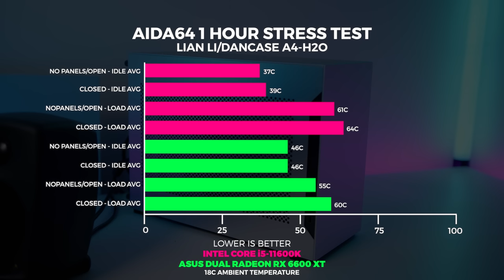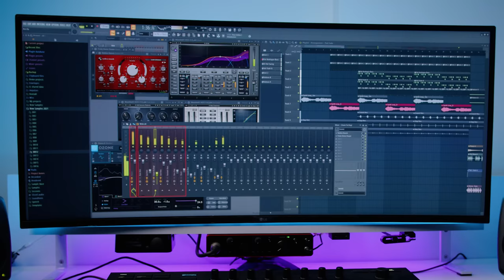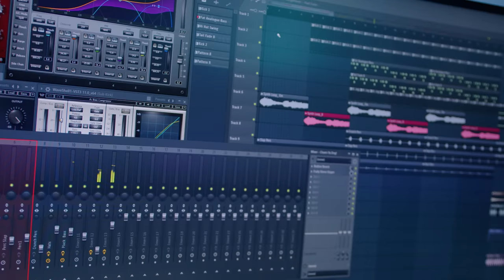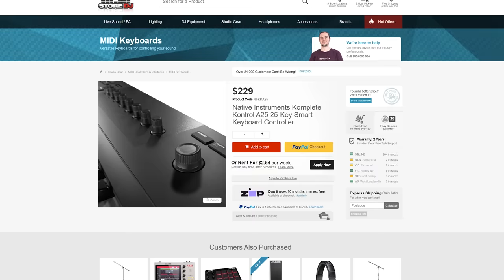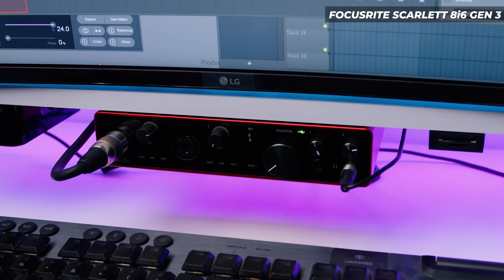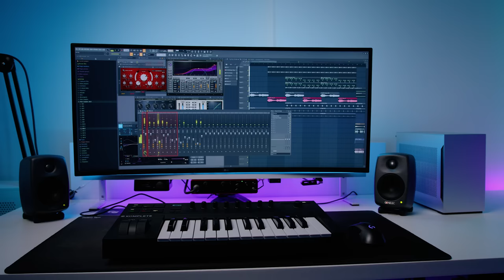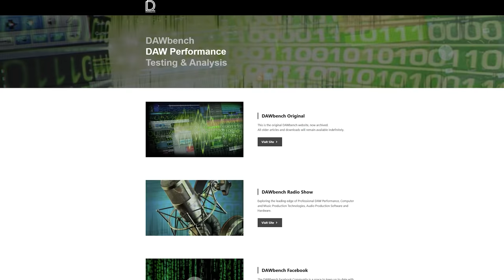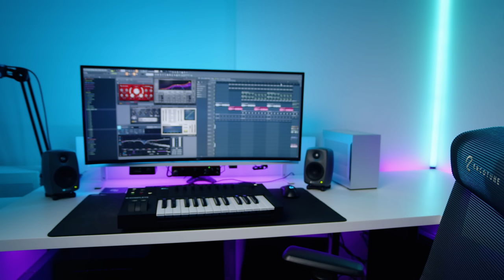My NEW Music Production PC is TINY and SILENT!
► Chapters
0:00 - Build With Me
1:31 - Why am I doing this?
2:30 - What is changing?
3:48 - The New Hardware
6:19 - Harvesting some RAM
7:01 - Putting everything on the motherboard
8:21 - Build Time
13:21 - Preflight Checks
14:42 - Thermals & Acoustics
16:03 - Things to consider for a Music Production PC
17:18 - What DAW do I personally use?
18:29 - Audio Gear I am currently using
22:28 - DAWBench Broke our system